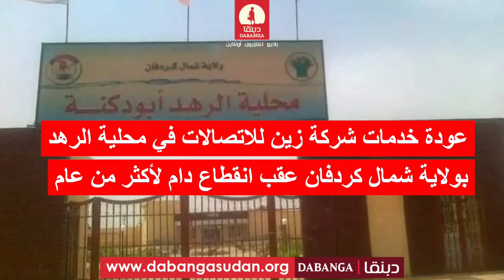عناوين الاخبار من راديو دبنقا ليوم الاربعاء7 اغسطس 2024